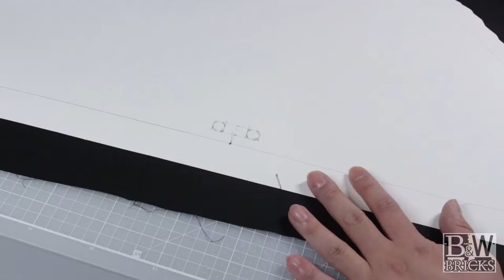[B&W Bricks] Lego75534 Darth Vader Reframe Behind the Scene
75534 Darth Vader Reframe Behind the Scene
Nice to meet you everybody!
Welcome to [Black&White Bricks] YouTube Channel!

[B&WBricks] Channel's Main Contents is :
Lego Star Wars creations, especially Buildable Figures Reframe / MOCs projects

I'm from South Korea(Republic of Korea)
so Unfortunately I'm not good English, Sorry!

But I can listen and speak with google translator as much as possible
so comment to me any questions or feedback!

Unfortunately my channel is slowly upload